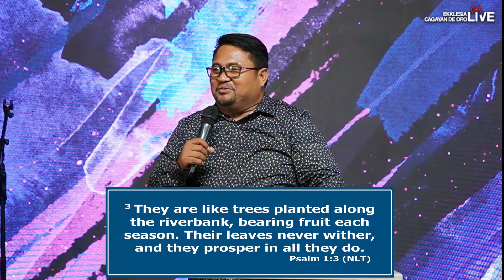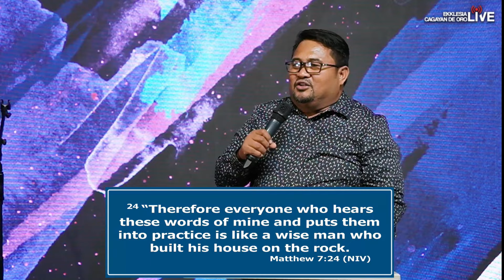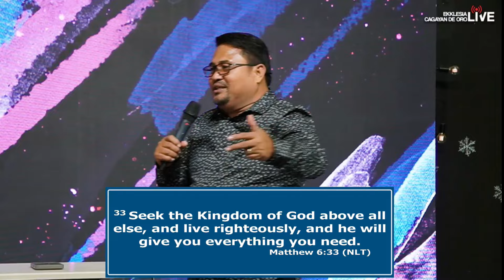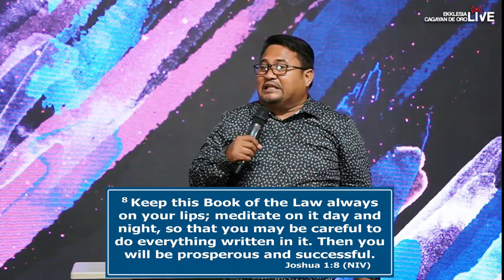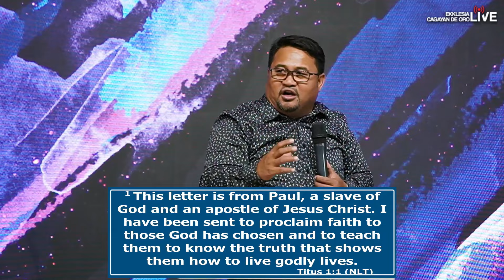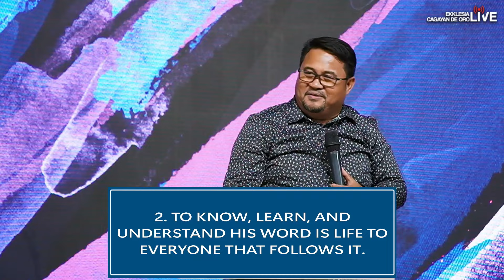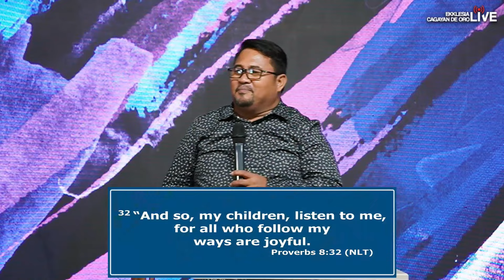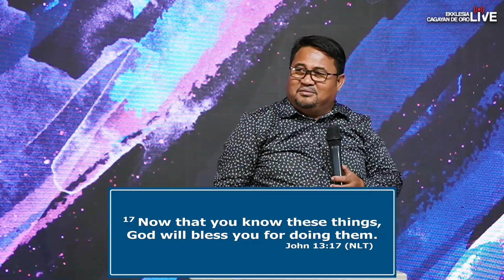Ekklesia Cell Celebration 02.11.24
Join us in our Online Sunday Service
9:00AM

Invite and tag your loved ones!

Got any prayer requests? Send them and we will be praying for you.

Don't forget to click the 🔔 for updates and notifications.